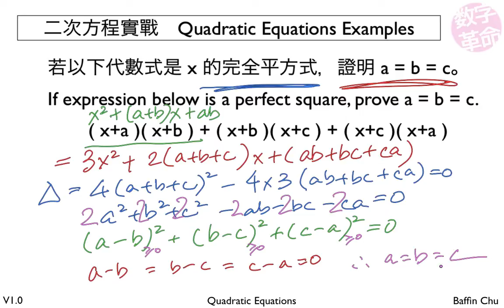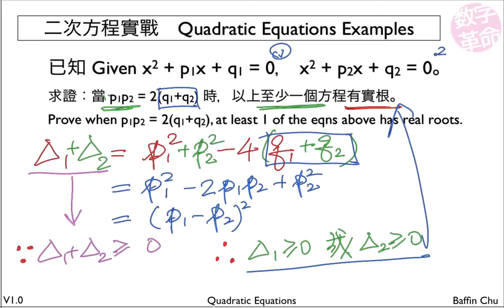2 002 Quadratic Equations 13